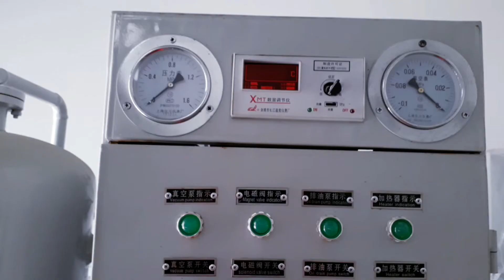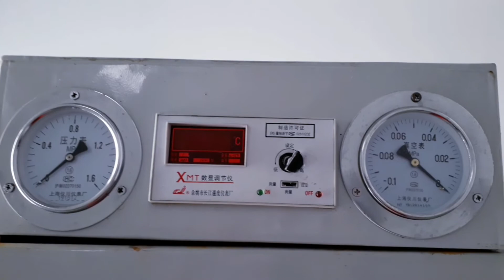Vaccum oil treatment plant